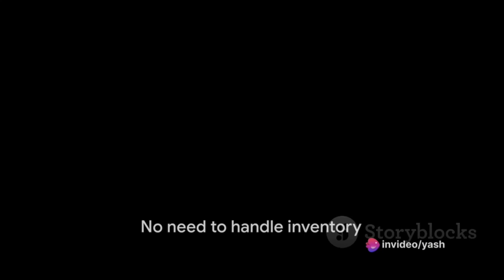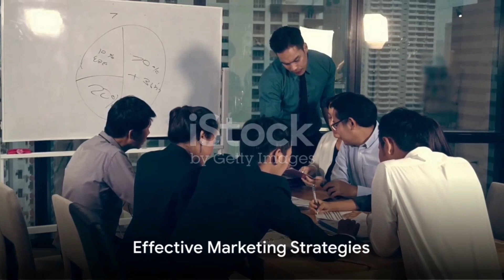"Decoding Dropshipping: Start Your Online Business Today!"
🚀 Welcome to [Your Channel smart pro]! In today's video, we're delving deep into the fascinating world of dropshipping – the innovative business model that can revolutionize your approach to online commerce. Whether you're a budding entrepreneur or just curious about the ins and outs of dropshipping, this video is tailored just for you!

🔍 Chapters:
0:00 - Introduction
1:25 - What is Dropshipping?
3:15 - How Does Dropshipping Work?
5:10 - Pros and Cons of Dropshipping
8:02 - Finding the Right Niche
10:30 - Setting Up Your Dropshipping Store
14:45 - Marketing Strategies
18:20 - Conclusion

🌟 Key Takeaways:

Understand the fundamentals of dropshipping.
Learn the advantages and challenges of this business model.
Discover tips for finding a profitable niche.
Get step-by-step guidance on setting up your dropshipping store.
Explore effective marketing strategies to boost your business.
📌 Resources Mentioned:
[Include links to any tools or resources mentioned in the video.]

🛒 Ready to start your dropshipping journey?

📧 **Have questions or want to share your dropshipping experiences? Your journey to dropshipping success starts now! 💼✨